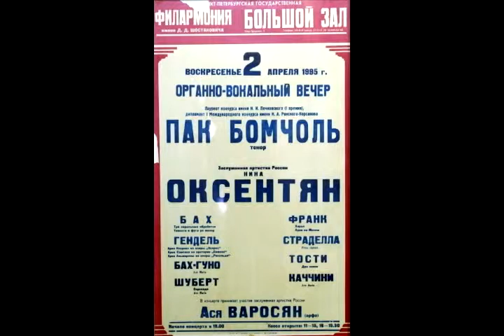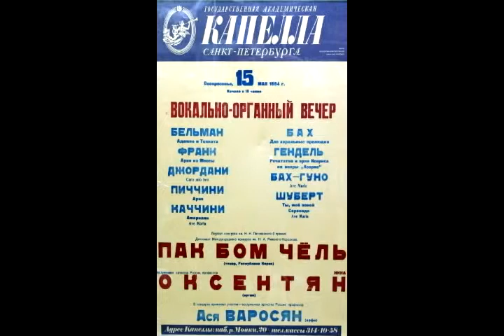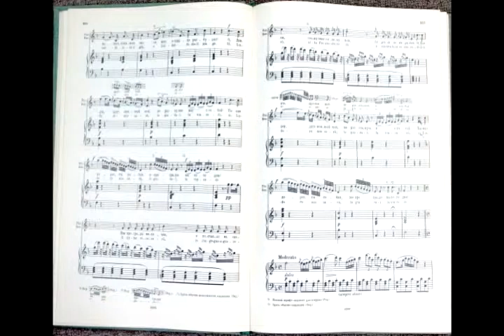03 소란스러운 舞蹈會 가운데서차이코프스키 테너 박범철 독창회 러시아 글라주노프홀 실황